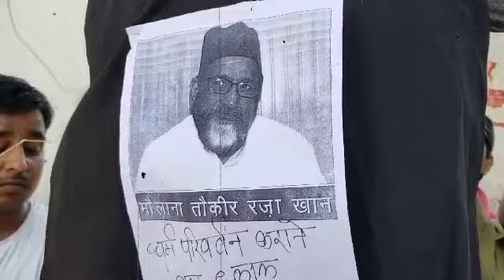Maulana Tauqeer Raza: हिंदू लड़कियों का होगा धर्म परिवर्तन! | Religious Conversion | Hindu Protests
हमेशा ही विवादित बयानों को लेकर चर्चा में रहने वाले इत्तेहाद-ए-मिल्लत काउंसिल (आईएमसी) के मुखिया मौलाना तौकीर रजा खां एक बार फिर से सुर्ख़ियों में हैं। इस बार उनके खबरों में आने की वजह है धर्मांतरण। दरअसल मौलाना ने 23 हिंदू युवाओं का सामूहिक निकाह कराने का एलान किया है। उनका दावा है कि कई हिंदू युवक और युवतियां उनके संपर्क में हैं, जिनकी आस्था इस्लाम में है और वे इस्लाम धर्म में शामिल होकर मुस्लिम लड़की और लड़के से शादी करना चाहते हैं। सभी युवक-युवतियां बालिग हैं।

Breaking News: हिंदू लड़कियों का होगा धर्म परिवर्तन! | Maulana Tauqeer Raza | Religious Conversion